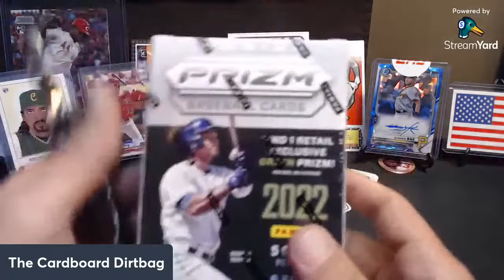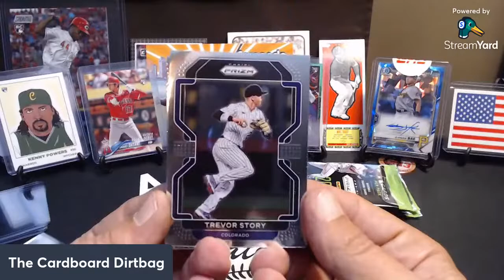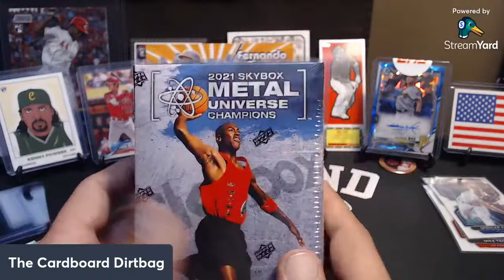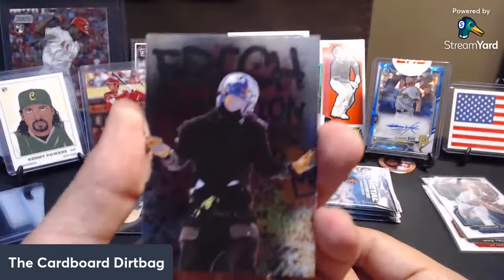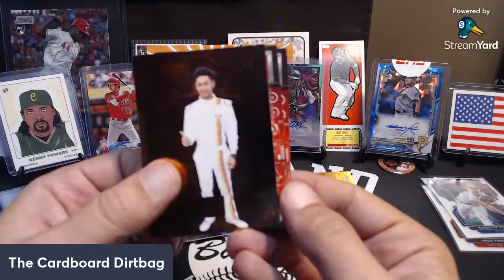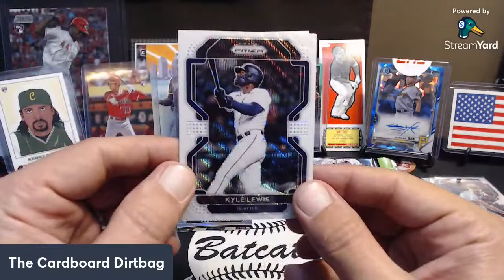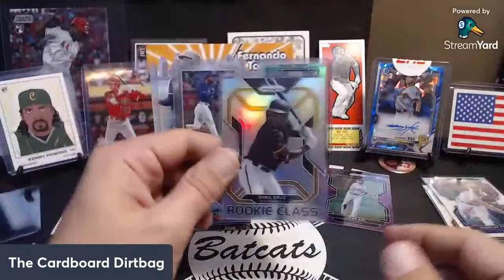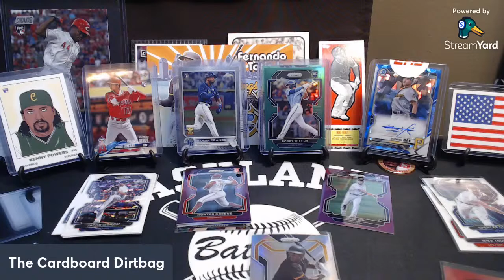2022 Prizm Baseball and 2021 Upper Deck Skybox Metal Champions Blaster Boxes! A Midnight Shift Rip!